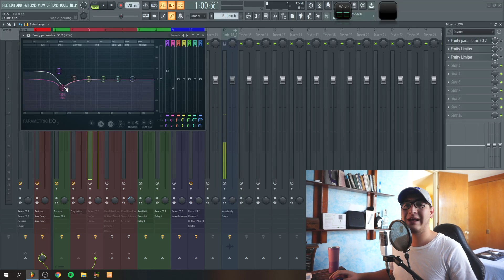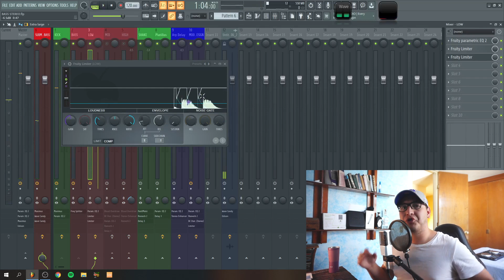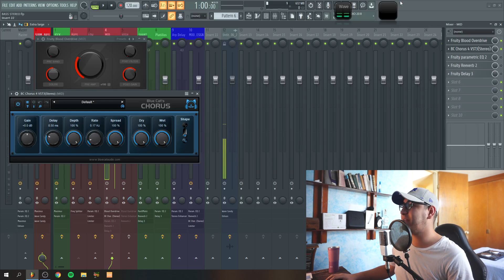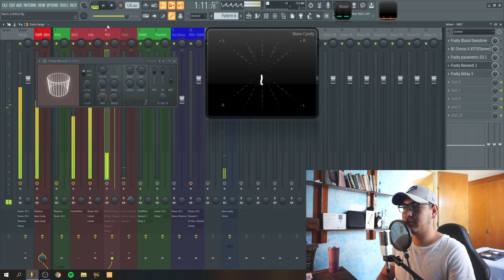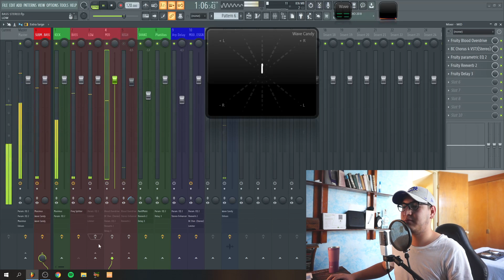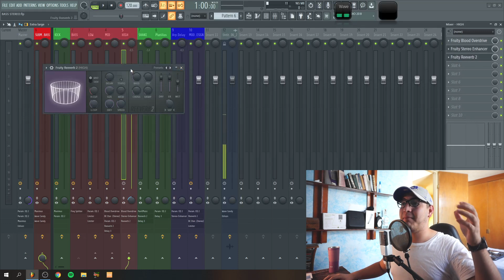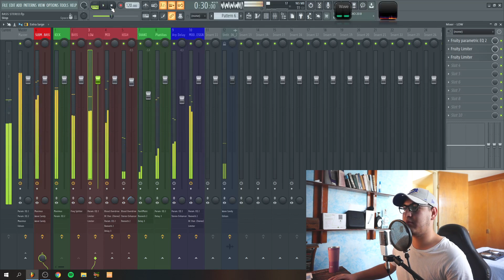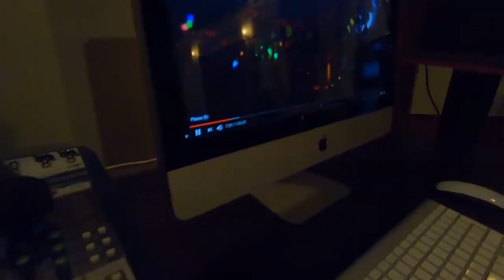¡BAJO con INFORMACIÓN ESTEREO! FREQUENCY SPLITTER // ES POSIBLE... Y SUENA BIEN.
A lo largo del tiempo siempre han dicho "EL BAJO SIEMPRE VA EN MONO" pero si lo vemos desde un punto general el bajo engloba un rango de frecuencias mucho mayor que podemos aprovechar para dar mejor contexto, mas caracter y mezclas mas interesantes con apertura estereo. Esto se logra usando FREQUENCY SPLITTER.